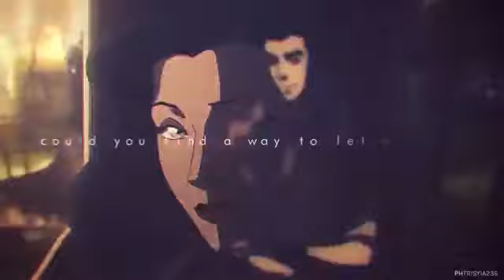AVATAR: THE LAST AIRBENDER | dont cut me down | music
im too lazy to add description

lol
idontownthevideoidiot

sound: let me down slowly